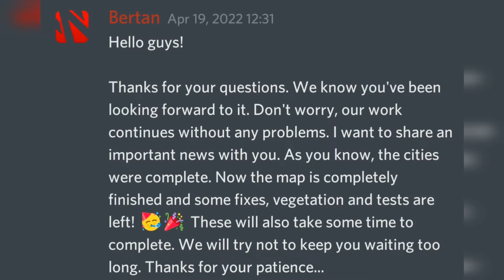Truckers of Europe 3 by @WandaSoftware | Release Date and Map Progress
Hello everyone welcome back to another video of 'Nik Gaming'
-Developers have shared some information related to their release date and map progress
-In this video we will discuss about the release date and what are the work left in map development

[Info]

®_Nik Gaming_

®_Wanda Software_:-

truckers of europe 3 skin
truckers of europe 3 how to apply skin
truck simulator europe 3 by wanda software
truck simulator europe 3 release date
truck simulator europe 3 gameplay